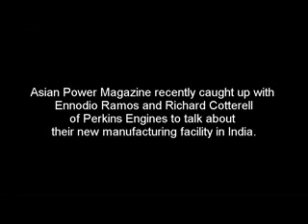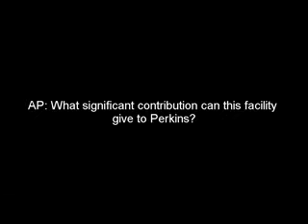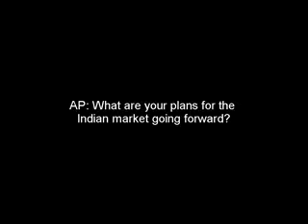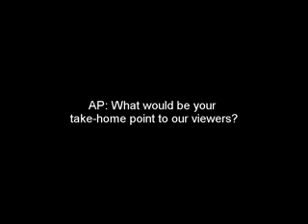Ennodio Ramos and Richard Cotterell of Perkins Engines at PowerGen India 2012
Managing Director for Sales & Marketing Ennodio Ramos and Managing Director Richard Cotterell discussed about Perkins' newest manufacturing facility in India and their plans for the market going forward.